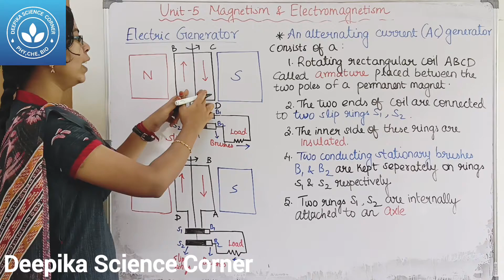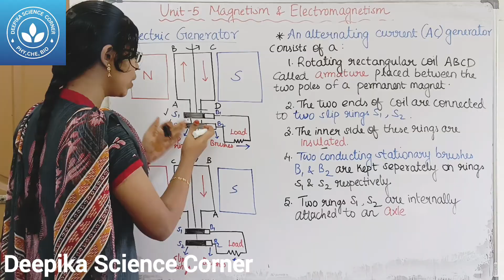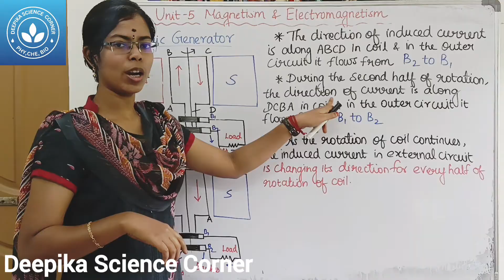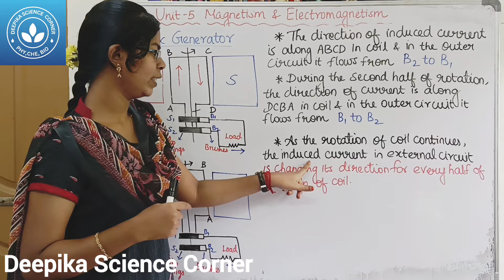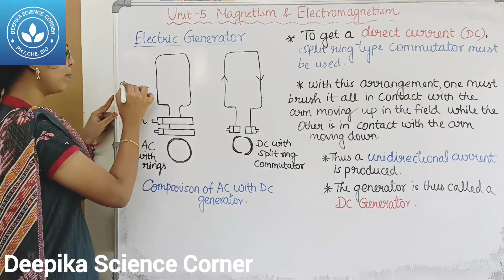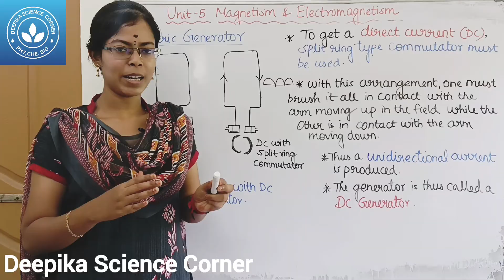Electric Generator| Class 9 Science Term 2 Unit 5 Magnetism and Electromagnetism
Chapters
0:00 AC Generator
3:31 DC Generator

1) Intro, magnetic field, magnetic field lines, magnetic flux and properties of magnetic lines of force